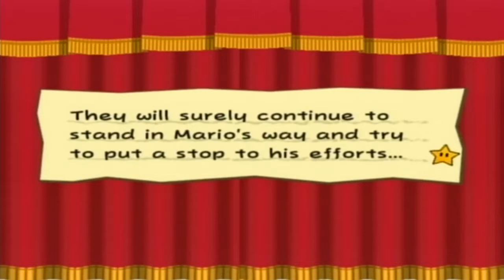oblivion guy plays Paper Mario: The Thousand-Year Door Part 21: Magnus Von Grapple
We frag out of the Great Tree just to end up fighting a giant Megas made up of paper.